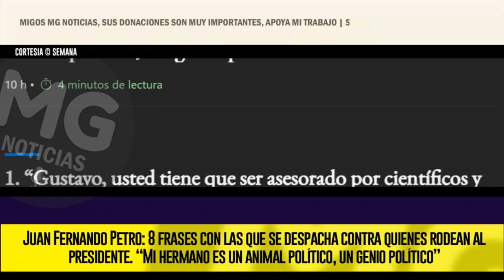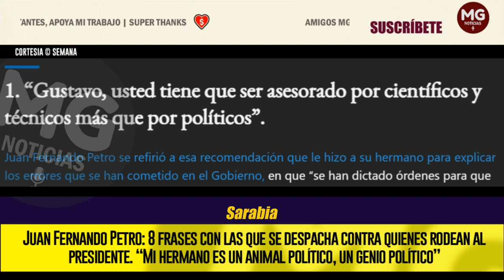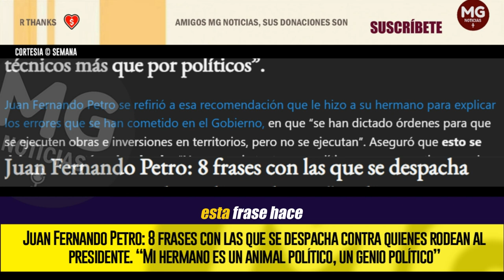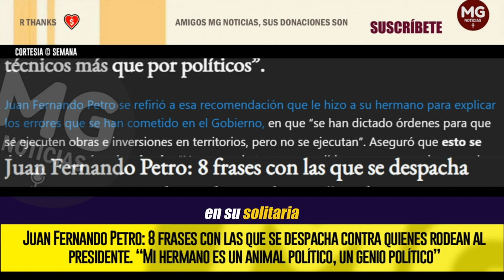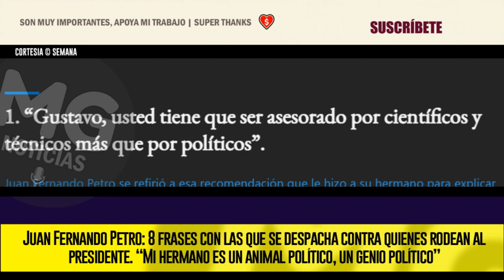TOP 8 🔴 FRASES CON LAS QUE JUAN FERNANDO PETRO SE DESPACHA CONTRA QUIENES RODEAN AL PRESIDENTE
Juan Fernando Petro: 8 frases con las que se despacha contra quienes rodean al presidente. “Mi hermano es un animal político, un genio político”
SEMANA